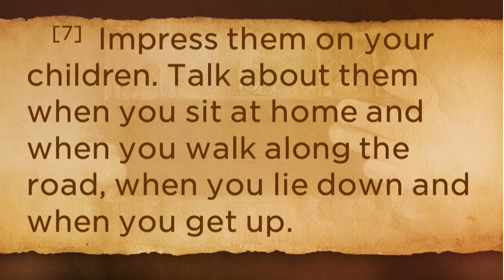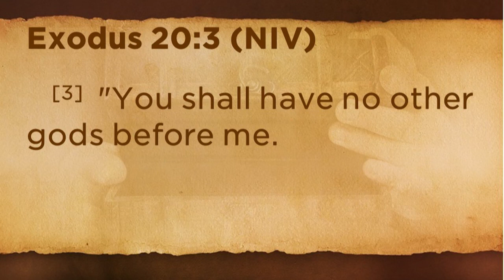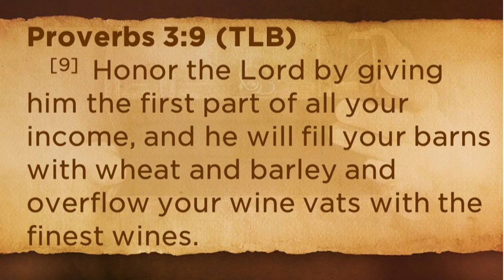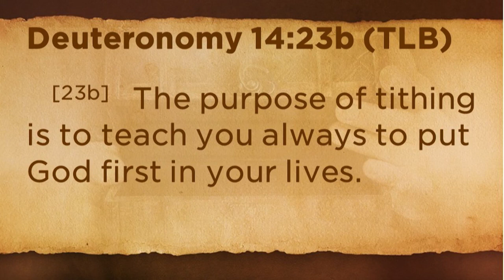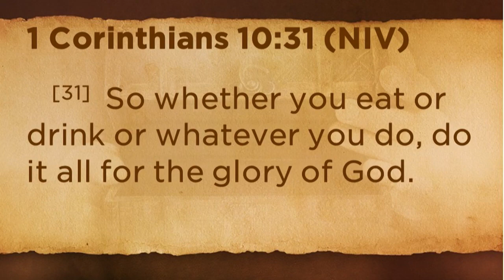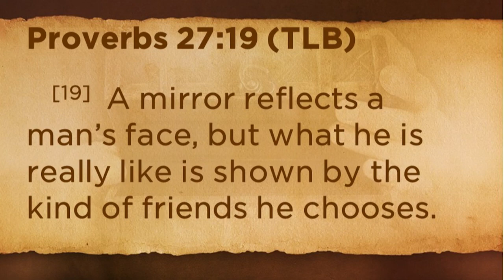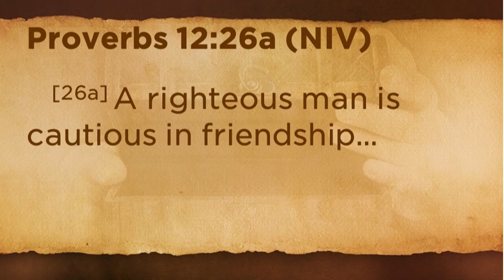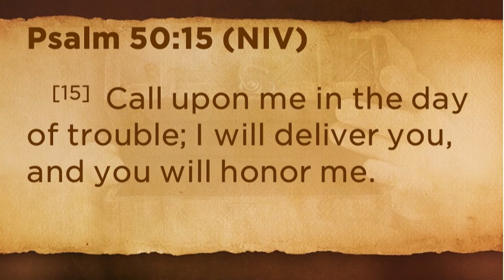Family Values, week 1